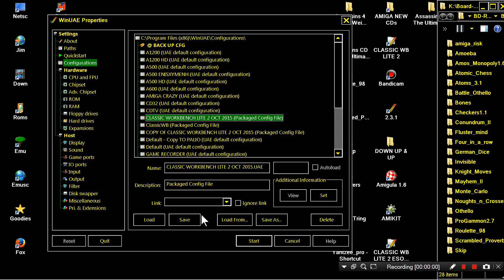AMIGA YTZ PROFESSIONAL YAHTZEE PRO Assassins CD 04 The Ultimate Games CD 1997Weird Science!Amiga CD3